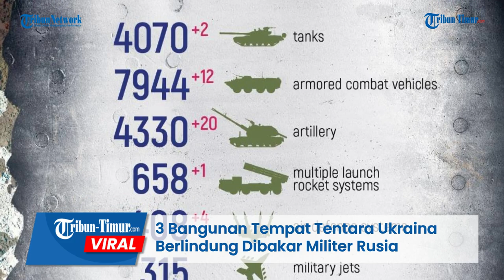3 Bangunan Tempat Tentara Ukraina Berlindung Dibakar Militer Rusia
TRIBUN-TIMUR.COM - Angkatan Udara Rusia menyerang militer Ukraina di dekat Kremennaya.

Dapat dilihat dalam rekaman kepulan asap tebal membumbung tinggi pada sebuah bangunan yang menjadi tempat perlindungan tentara Ukraina.

Tidak hanya satu namun ada tiga bangunan yang terbakar hebat dan hancur diserang pasukan Putin.

Serangan ini dipastikan membuat tentara Ukraina alami kerugian besar.

Sejak video ini diunggah belum ada data resmi kerugian yang dirilis Angkatan Bersenjata Ukraina.

Namun Rusia mengeklaim ada banyak tentara Ukraina yang tewas dalam insiden ini.

Video ini viral dan menuai beragam komentar dari warganet.

Editor: Dika
Narator: Memet